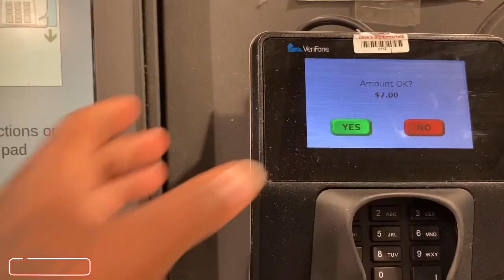SKYLAR BIRTHDAY VLOG | GRWM 🎉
DRESS 💙Davsolly Unicorn Birthday Dress for Girls Rainbow Unicorn Costume 3-8Y for Halloween Christmas Cosplay Dress Up Party Gifts

LEGGINGS 💙
LUCKELF Girls Tights Children's Fishnet Tight 12 Colors Sparkle Rhinestone Hollow Out Pantyhose

SHOES 💙

ADAMUMU Girls Dress Shoes Cute Bow Mary Jane Shoes Ballerina Flats with Satin Ankle Tie,Flower Girls for Wedding Sparkly Birthday Party or School Daily Dress Up

CROWN 💙

XiangGuanQianYing Princess Party Supplies Tiaras and Crowns for Little Girls Birthday Tiara for 2 Years Old Up (Birthday girl)